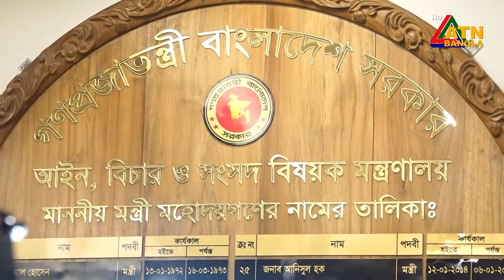বিচারপতি গোলাম মর্তুজাকে প্রধান করে তিন সদস্যের আন্তর্জাতিক অপরাধ ট্রাইবুনাল পুনর্গঠন। ATN Bangla